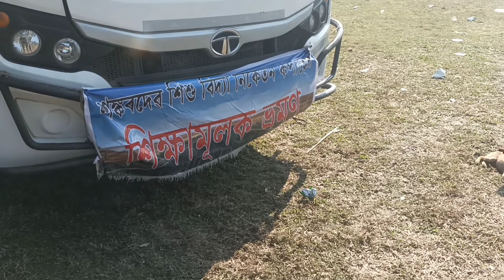শিক্ষা মূলক ভ্ৰমণ educationaltour from sankardev vidya nikaton kopahera